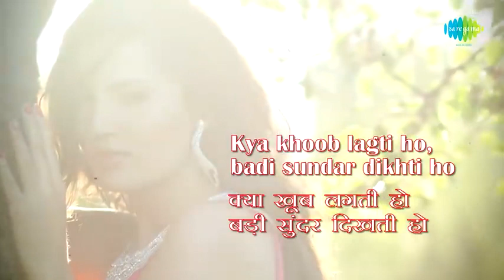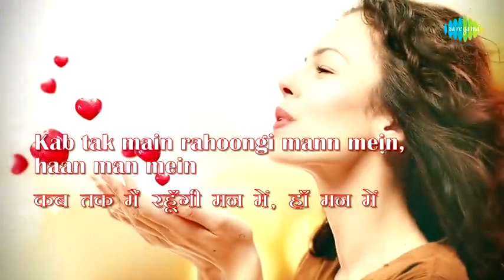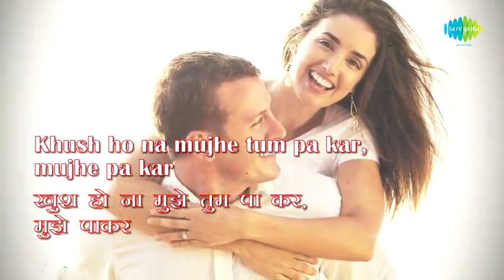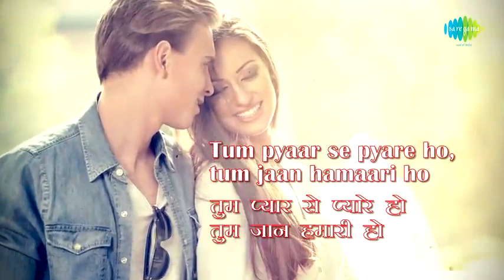kya_khoob_Lagti_Ho